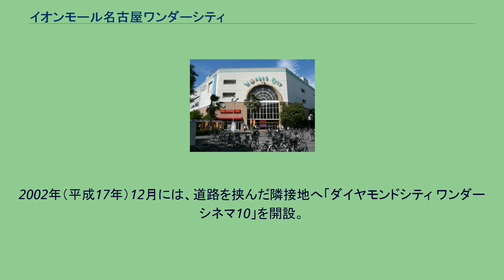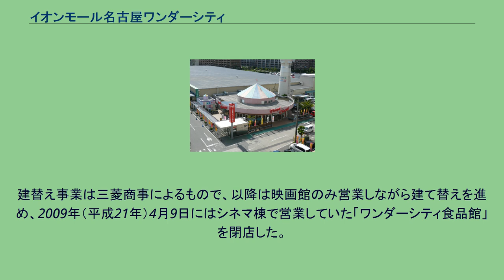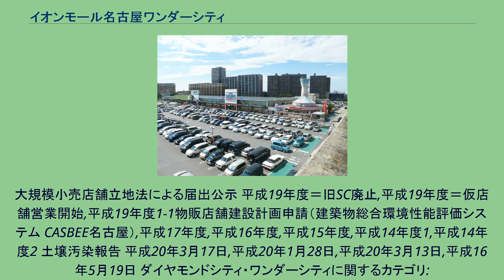イオンモール名古屋ワンダーシティ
イオンモール名古屋ワンダーシティ（イオンモールなごやワンダーシティ）は、愛知県名古屋市西区二方町に所在していたショッピングセンター。
1994年（平成6年）3月17日開業。
大規模な建て替えののち、2009年（平成21年）4月21日以降は「mozoワンダーシティ」として営業を行っている。
1993年（平成5年）2月4日、三菱商事グループのアイテックス（旧愛知紡績）は、本社工場の遊休地を活用してショッピングセンター「ワンダーシティ21（仮称）」の開設計画を発表。
この時点ではダイヤモンドシティをデベロッパーとして、第4次商圏で約10万世帯、商圏人口30万人を対象とする計画であった。
なお、当地は「工業地区」指定のため、そのままではショッピングセンターの建設は不可能であったことから、行政に働きかけて市街化調整区域に変更した上で建設が進められた。
開業時点では、約40,000m2の敷地に建てられた鉄骨造地上4階建て延床面積約59,935m2の建物内に、ジャスコを核店舗として物販店舗52店舗と飲食店など18店舗の合計70店舗が入居。
1972年（昭和47年）3月に建設された建物を活用した「ワンダースクエア棟」には、デイツーとスポーツオーソリティが出店していたほか、2005年（平成17年）3月時点では「ダイヤモンドシティワンダーシネマ10」を除くと12棟で構成されていた。
2002年（平成17年）12月には、道路を挟んだ隣接地へ「ダイヤモンドシティ ワンダーシネマ10」を開設。
イオンシネマのほか、物販店舗としてエイデンやライトオンも入居していた。
その後、施設の老朽化や郊外型大型店への規制強化の施行が迫ったことなどを理由に建替えが決定し、2007年（平成19年）8月20日に当施設の主要部分を閉店した。
建替え事業は三菱商事によるもので、以降は映画館のみ営業しながら建て替えを進め、2009年（平成21年）4月9日にはシネマ棟で営業していた「ワンダーシティ食品館」を閉店した。
建て替えの終了後、2009年4月21日に「mozoワンダーシティ」として開業。
なお、この建て替え・開業に伴い、「ダイヤモンドシティ ワンダーシネマ10」の名称は2009年（平成21年）4月13日付で廃止され、mozoワンダーシティに統合された。
大規模小売店舗立地法による届出公示 平成19年度＝旧SC廃止,平成19年度＝仮店舗営業開始,平成19年度1-1物販店舗建設計画申請（建築物総合環境性能評価システム CASBEE名古屋）,平成17年度,平成16年度,平成15年度,平成14年度1,平成14年度2 土壌汚染報告 平成20年3月17日,平成20年1月28日,平成20年3月13日,平成16年5月19日 ダイヤモンドシティ・ワンダーシティに関するカテゴリ: